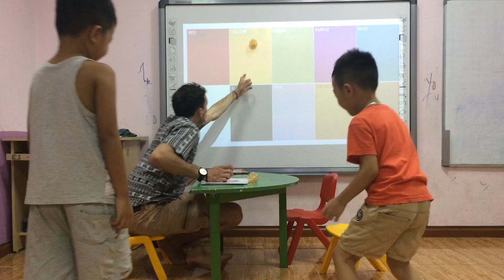Billy and Kennth - Moon 8 - Speaking test 11/9/2019- Starter